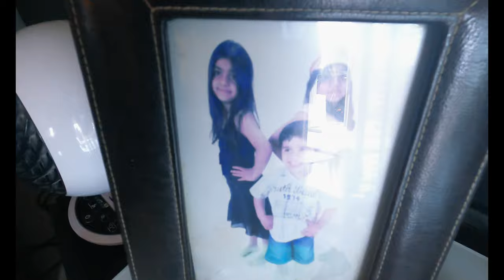Zaina's Wedding vlog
Wedding of Zaina and Hassan in London, a cheerful vlog with family and friends.